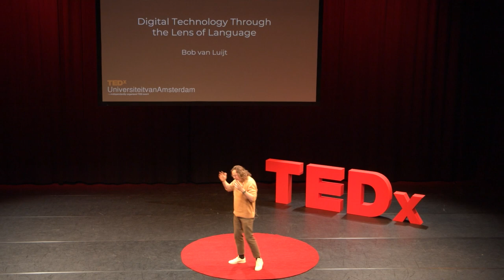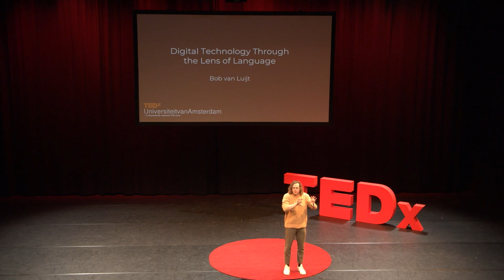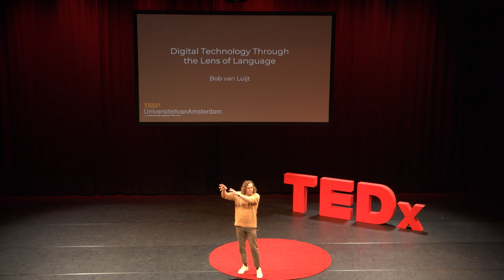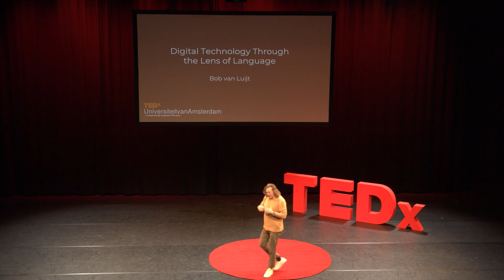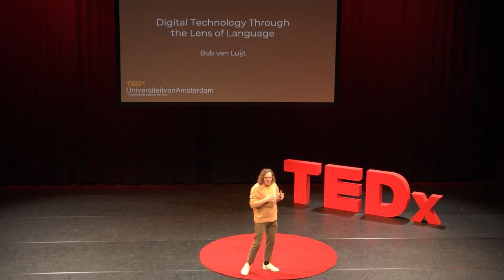Digital technology through the lens of language | Bob van Luijt | TEDxUniversiteitVanAmsterdam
Digital technology is an invisible omnipresent force in our lives, and without it, our societies as we know them today could not exist. We know what technological breakthroughs in computing and machine learning enabled these developments. But why they work so well in societies and cultures all over the world is lesser-known. In this talk, Bob van Luijt will introduce three, high-level, ideas why software works so well based on its ability to adapt to our language. Bob (1985) started his first software business when he was 15 years old. During his late teens and early twenties, he studied music in The Netherlands (ArtEZ) and received a Fulbright scholarship to study at Berklee college of music in Boston. After his studies, he grew his software consultancy business focussing on software enabled business models and products working for a number of enterprise clients in Europe while creating multiple software-art installations which were exhibited at a variety of tech-art and design festivals in Europe and the US. In 2019 he followed the executive eduction program at Harvard Business School and co-founded the machine learning database company SeMI Technologies where he has the role of CEO. He has spoken at over 100 events on the topics of software, business models and creativety in Europe and the US. This talk was given at a TEDx event using the TED conference format but independently organized by a local community.